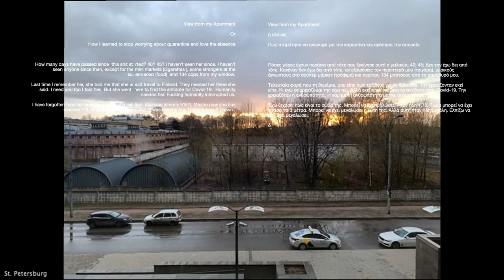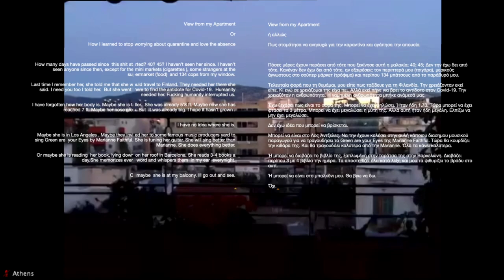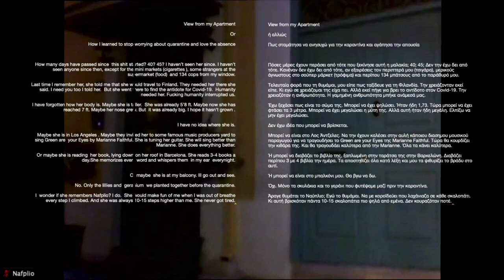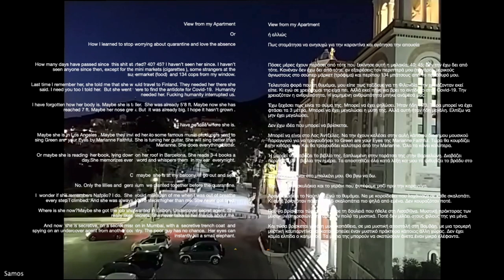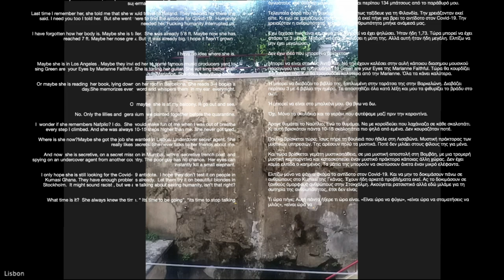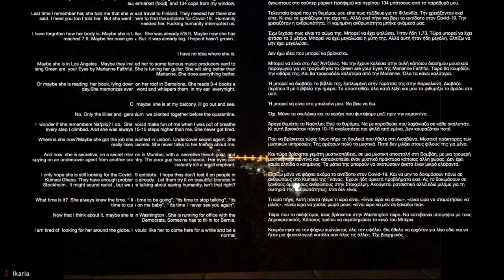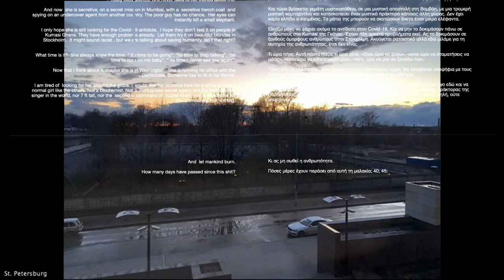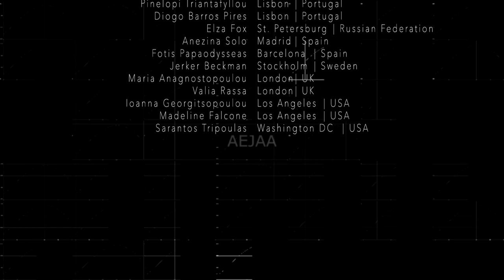aejaa | View From My Apartment - Full Performance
Manos Arvanitaki's project "View from my Apartment", connected people from around the world, letting them share what they see from their apartments and houses, while Fivos Vogiatzis created texts that united all views under his imagination and Maria Vardaros translated it from Greek to English in real time.  Andreas Levisianos brought in the soundscapes and the musical comments.

aejaa is an online performance space for remote collaboration and multimedia experimentation